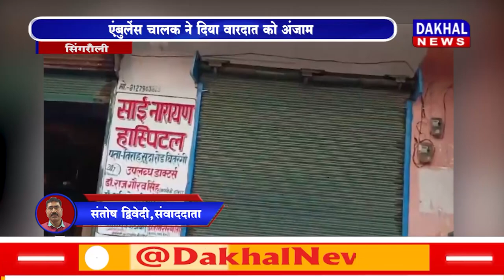DAKHAL NEWS बच्ची का ईलाज करवाने गई मां के साथ दुष्कर्म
बच्ची का ईलाज करवाने गई मां के साथ दुष्कर्म
एंबुलेंस चालक ने दिया वारदात को अंजाम